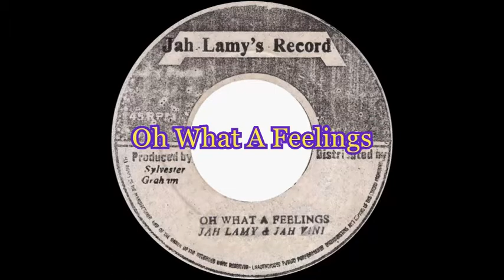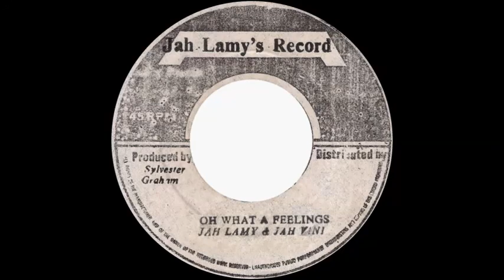Jah Lamy & Jah Vini - Oh What A Feeling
Issued in Jamaica on the Jah Lamy's label c.1973/74.